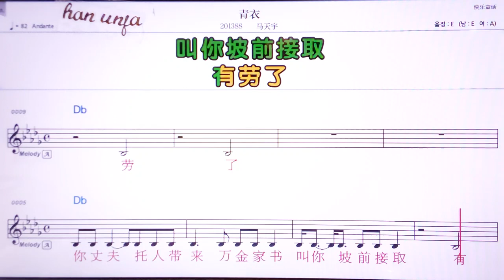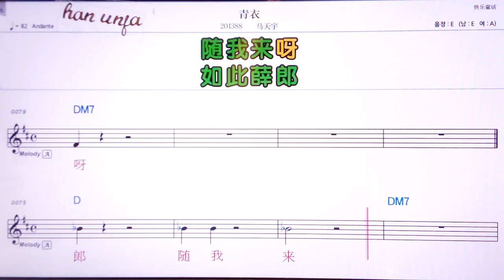💖칭이/마티앤위 👍MR,노래방, 악보, 코드,Karaoke With Sheet Music